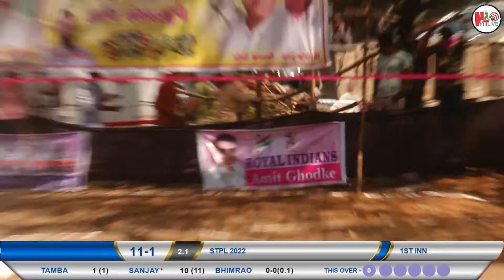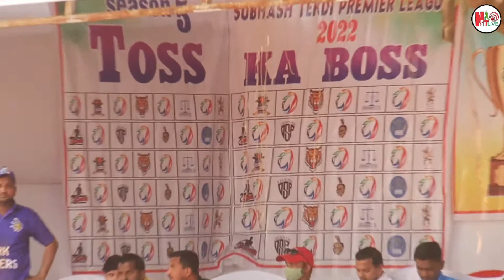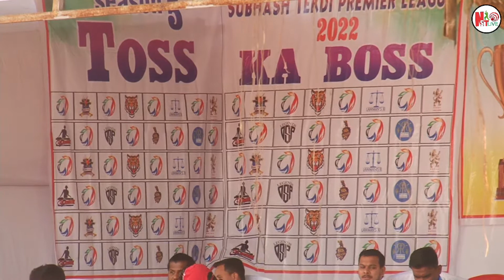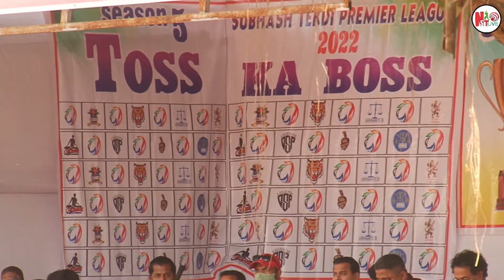MAHI EFFECT CHAMPIONS VS ROYAL INDIANS